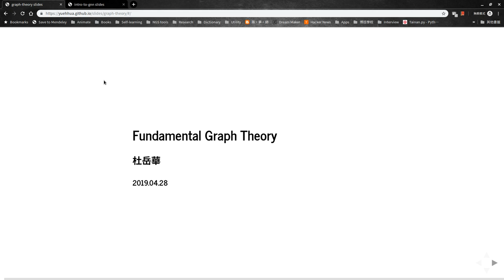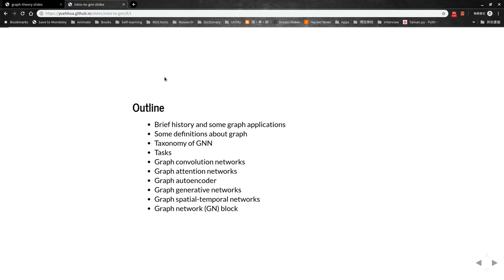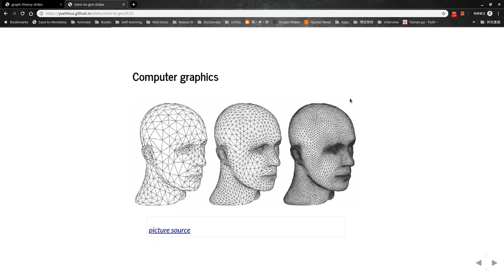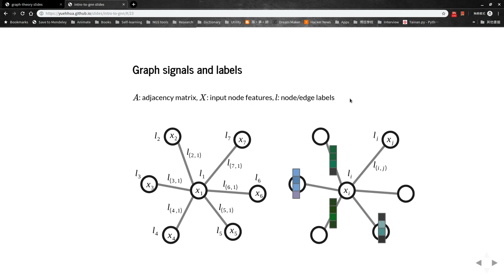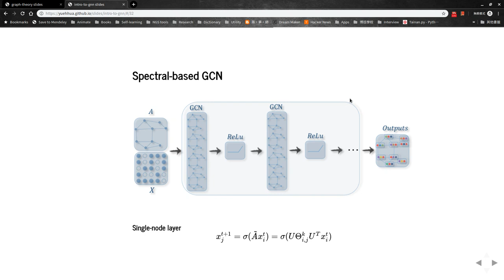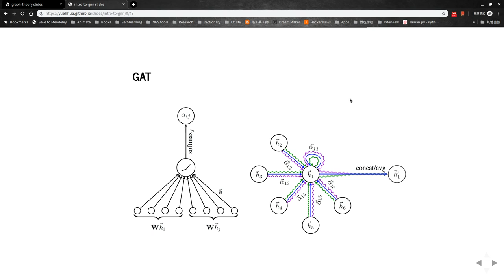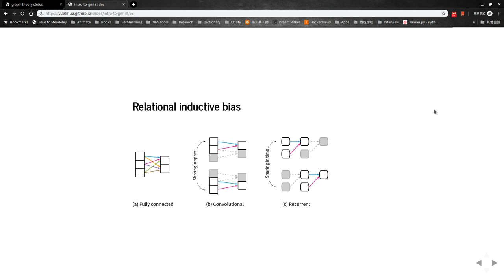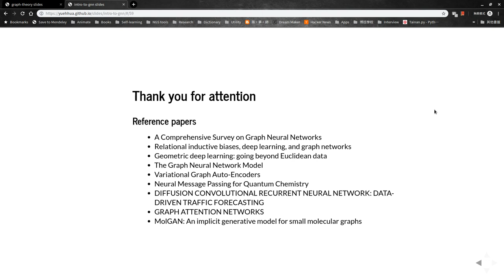[Meetup] Introduction to GNN - 杜岳華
日期：2019/04/28

摘要：
很多研究資料有其內在的結構，而往往是架構在非歐氏空間。例如社會科學中的人際網路分析，生物資訊當中的基因表現網路，或是電腦圖學當中的表面網格。圖（graph）可以作為一個運算元被神經網路處理，而將資料中的幾何結構定義於邊的屬性上。圖神經網路（graph neural network, GNN）是神經網路模型的子集。近年來，越來越多學者在這個領域上做出貢獻，也在 Arxiv 上累積了數篇的回顧文獻。本次的演講將會跟大家介紹什麼是圖神經網路，並且帶出圖神經網路的種類。本次的介紹將會融合數篇回顧文獻的內容，由於內容非常的多而繁雜，本次的介紹會以大架構跟方向為主，歡迎與會來賓一起討論細節。

Relational inductive biases, deep learning, and graph networks
Geometric deep learning: going beyond Euclidean data
The Graph Neural Network Model
Variational Graph Auto-Encoders
Neural Message Passing for Quantum Chemistry
DIFFUSION CONVOLUTIONAL RECURRENT NEURAL NETWORK: DATA-DRIVEN TRAFFIC FORECASTING
GRAPH ATTENTION NETWORKS
MolGAN: An implicit generative model for small molecular graphs